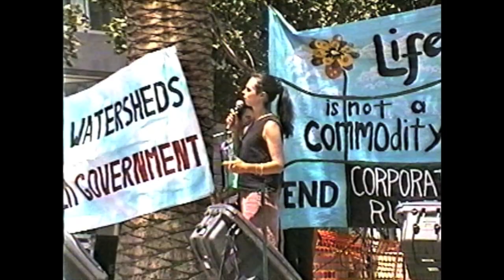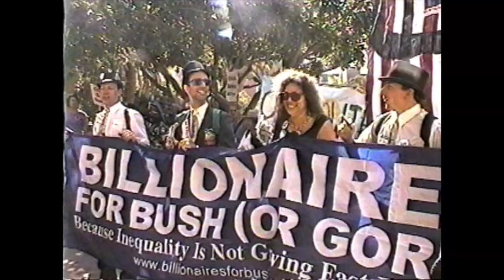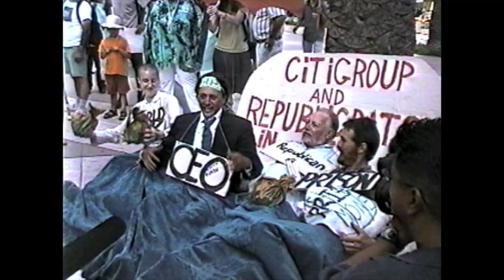Rally the Demo Convention, L.A. 2000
Save the Redwoods and the Rainbow Action Network rallied at the Democratic National Convention in Los Angeles in August, 2000. Randy Hayes of the Rainbow Action Network, tree-sitter Julia Butterfly Hill, Billionaires for Bush, and others, all asked to save the environment and living wages, and more. Very fun and very funny. Alas, still timely.